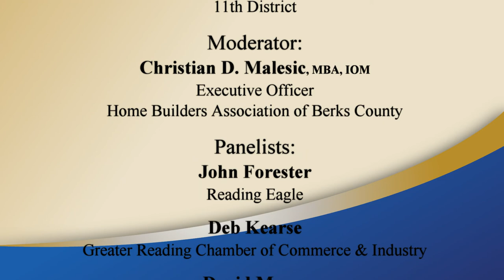Protecting Farms - Schwank vs. Mogel Debate - PA Senate 11th District - 23 Oct 12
Senator Judy Schwank (D) debates Challenger Karen Mogel (R). In response to a question regarding protecting agriculture, candidates discuss: Death taxes, AgLand preservation, preserving farmland and farming families.

The Home Builders Association of Berks County (HBA) organized, promoted, and moderated three debates on 23 Oct 12 at the Bernardine Lecture Hall on the beautiful Berks County campus of Alvernia University.

The debates were led by panelists' questions as presented by: John Forester from the Reading Eagle, Deb Kearse from the Greater Reading Chamber of Commerce & Industry, David Myers from Alvernia University, and Jeffrey Sicher from Reading-Berks Association of Realtors (R-BAR).

The 11th Senate District covers a very long list of towns, boroughs, and townships. Essentially, it covers the middle swatch of Berks County from North to South; that is: Kutztown down to the Southern-most tip of the county, including the City of Reading.